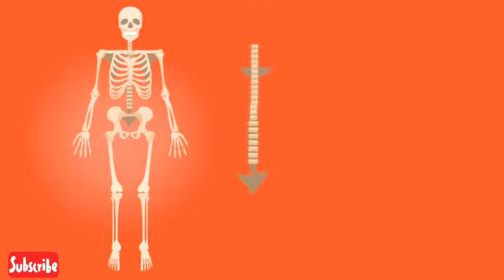🔴Sapne me haddi dekhna | सपने में हड्डी देखना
sapne me haddiyaan dekhna,
sapne me haddi dekhna, sapne me bines dekhan, saone me bone dekhan